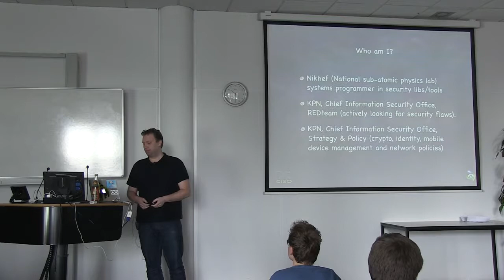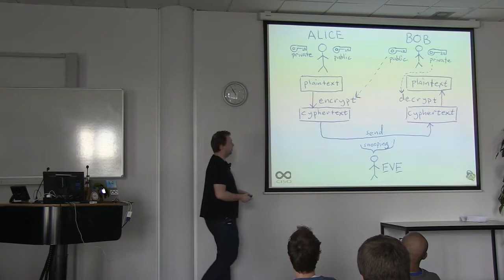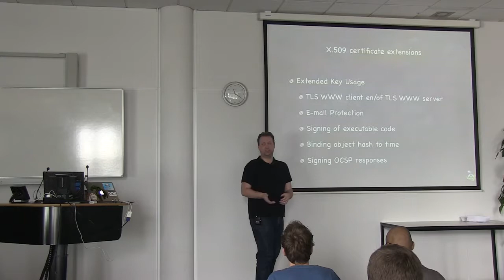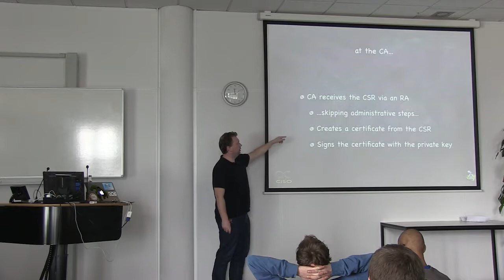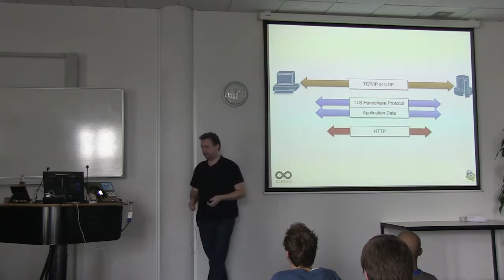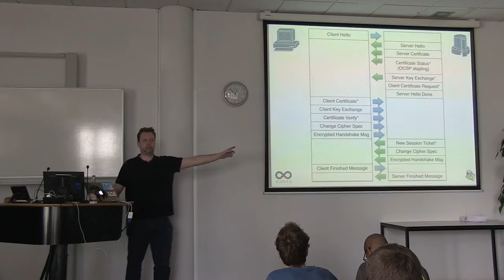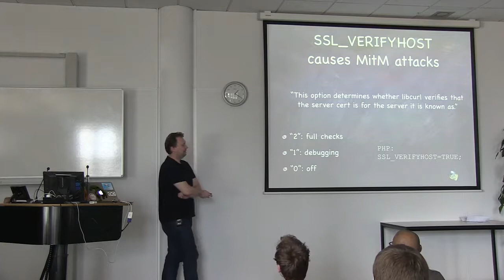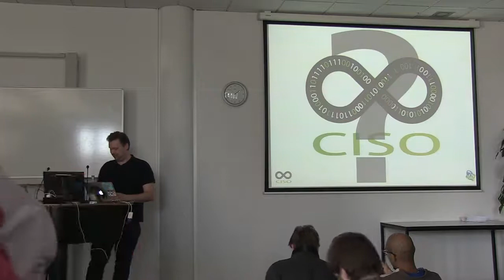Themasemester Security - Infrastructure Security - Oscar Koeroo - Week 5